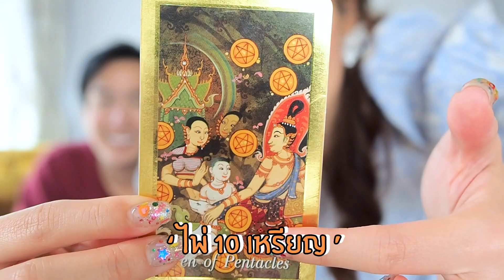ดูดวงรับปีใหม่! ดีหรือบ้ง? บอกตรงๆ มาเลย + ดูดวงตามวันเกิด | icepadie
หมอดูคือ พี่โฟล์ค นะค๊าาา
มีพี่แนะนำมาว่าทักแม่นมากจ้าาาาาาาาา
เลยขอลอง 1 แมตช์!
โปรดใช้วิจารณญาณในการรับชมนะฮะทุกคน
เป็นความเชื่อ ส่วนบุคคลเด้ออออออ